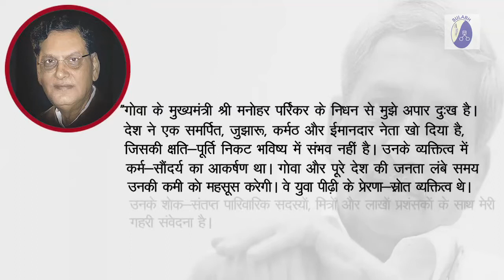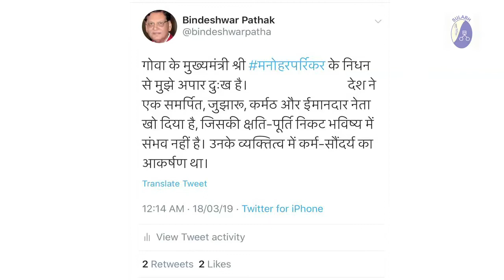गोवा के मुख्यमंत्री श्री मनोहर पर्रिकर के आकस्मिक निधन पर अश्रुपूर्ण श्रद्धांजलि | Manohar Parrikar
गोवा के मुख्यमंत्री श्री मनोहर पर्रिकर के आकस्मिक निधन से आज समूचा राष्ट्र स्तब्ध और शोकाकुल है। 63 वर्ष के श्री मनोहर पर्रिकर ने चार बार गोवा के मुख्यमंत्री और भारत सरकार में रक्षा मंत्री के पद पर रहते हुए ढेरों ख्याति अर्जित की। बेहद सादगी भरा सार्वजनिक जीवन जीने के कारण वे गोवा के सर्वाधिक लोकप्रिय मुख्यमंत्री के रूप में हमेशा याद किए जाएँगे। श्री पर्रिकर उत्तर प्रदेश से राज्यसभा सांसद रहे। स्वर्गीय पर्रिकर ITI मुंबई से स्नातक थे। भारत के किसी भी राज्य के मुख्यमंत्री बनने वाले वह ऐसे पहले व्यक्ति थे, जिन्होंने आई.आई.टी. से स्नातक किया हो।

गोवा के मुख्यमंत्री श्री मनोहर पर्रिकर जी के निधन पर अपना शोक प्रकट करते हुए सुलभ संस्थापक डॉक्टर विंदेश्वर पाठक ने कहा कि “गोवा के मुख्यमंत्री श्री मनोहर पर्रिकर के निधन से मुझे अपार दुःख है। देश ने एक समर्पित, जुझारू, कर्मठ और ईमानदार नेता खो दिया है, जिसकी क्षति-पूर्ति निकट भविष्य में संभव नहीं है। उनके व्यक्तित्व में कर्म-सौंदर्य का आकर्षण था। गोवा और पूरे देश की जनता लंबे समय तक उनकी कमी को महसूस करेगी। वे युवा पीढ़ी के प्रेरणा-स्रोत व्यक्तित्व थे।

उनके शोक-संतप्त  पारिवारिक सदस्यों, मित्रों और लाखों प्रशंसकों के साथ मेरी गहरी संवेदना है।

परमपिता परमेश्वर उनकी आत्मा को शांति प्रदान करे।”